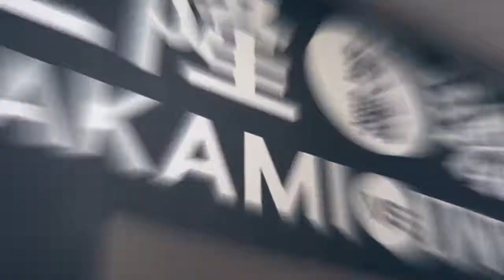About Art | Murakami x Murakami | Rosi Ross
Takashi Murakami is known for his color-saturated and sexually deranged anime artworks, often outshine by his psychedelic asphyxiating vision where his works are characterized by bright flower-headed figures and uniqueness💥

Last month Murakami had a full presentation in Hong Kong and I couldn't miss it. From musicians like Kanye West or Billie Eilish and big brands like LV have collaborated with him and is one of my favorite contemporary artists😍

Do good, Live good.

xoxo